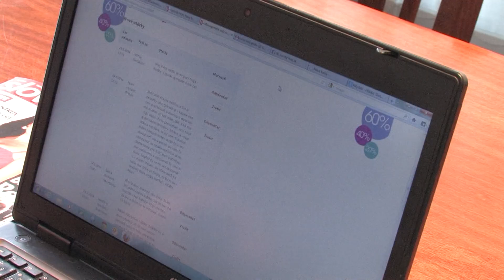Peter Nagy v Star production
Peter Nagy - online rozhovor
Production: TheBestVideo.sk